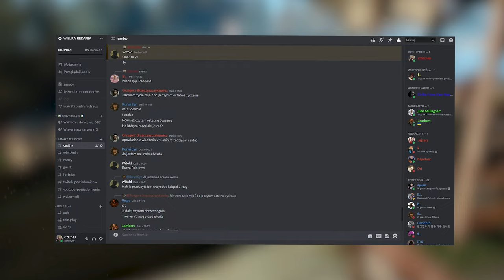STRESZCZENIE, OMÓWIENIE I RECENZJA 2 CZĘŚCI, 3 SEZONU WIEDŹMINA || WIEDŹMIN OD NETLIXA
0:00 - RECENZJA
3:50 - STRESZCZENIE

🟦 OPIS : SIEMA, W DZISIEJSZYM ODCINKU POWIEM WAM CO SĄDZĘ NA TEMAT WIEDŹMINA OD NETLIXA, O SEZONIE 3, O CZĘŚCI 2. WYSTAWIŁEM MINI RECENZJE BEZ SPOJLERÓW A POTEM, OMÓWIŁEM PO PROSTU ODICNEK 6,7 I 8, 3 SEZONU.